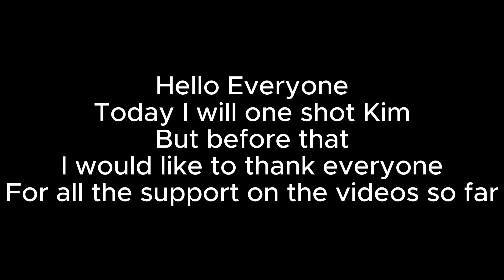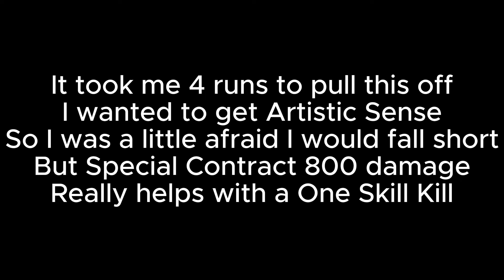[Limbus Company] One Shotting A Boss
Again thank you all for the support
I hope to continue to improve
And deliver better content in the future

Also I don't have the background
For the Kim fight so I used Alley for it